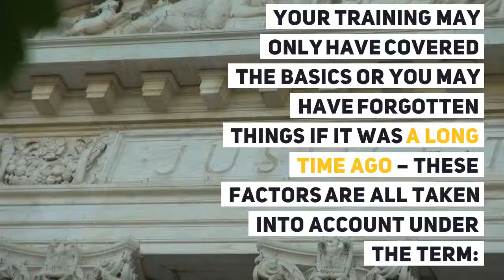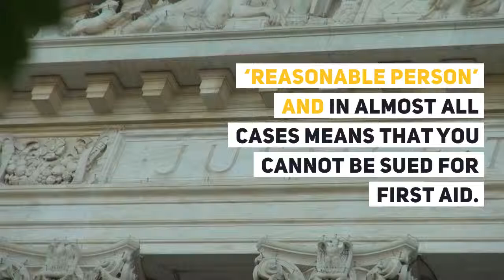Sued for First Aid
People worry about being sued for wrongly administering first aid when helping others, yet in most cases, an immediate response with no hesitation is essential to saving the life of a victim.

In the case of a Sudden Cardiac Arrest, it can mean the difference between life and death. A quick response is vital – if a victim is shocked within sixty seconds, their chance of survival can be as high as 90% but after this, it drops by 10% every minute.